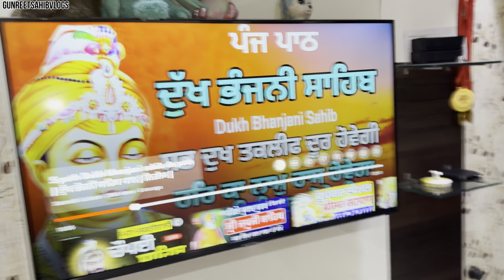Shocking 😨ਕਿਸ ਦੀ ਲੱਗਦੀ ਤੋੜ ਮੇਰੀ ਘਰਵਾਲੀ ਨੂੰ 😱Papa Makeup 😍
Shocking 😨ਤੋੜ ਸਰੀਰ ਨੂੰ ਮਾਰ ਦਿੰਦੀ ਹੈ😱Papa Lady Makeup 😍 ​⁠

GunreetSahibVlogs 😎🕊️